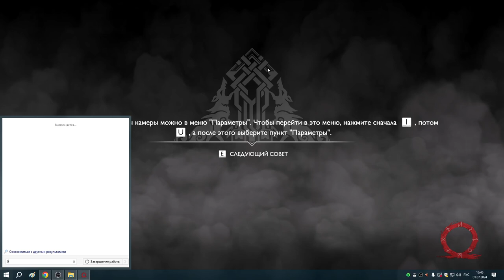24 Я знал много призраков